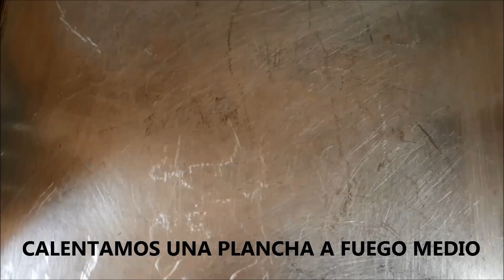La famosa receta de pastel con 1 huevo. Sin horno.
Hola!!! hoy les traigo una receta muy sencilla para cuando tengas un antojito de comerte algo dulce y que además se prepare súper rápido. Este pastel también lo puedes hacer con cualquier otra fruta como: melocotón, piña, fresas, mango, cerezas, moras.

INGREDIENTES:

- 1 Manzana

- 1 huevo

- 4 Cucharadas de azúcar

- 40ml de Aceite

- 150ml de Leche

- 150g de Harina de Trigo

- 1 cucharadita de Polvo de hornear

- 1 Cucharadita de Esencia de Vainilla

- 1 Cucharadita de vinagre

- Mantequilla (para engrasar la sartén) y 1 Cucharada de Azúcar para esparcir sobre la sartén.

*La Sartén que utilicé tiene un diámetro de 20cm

* Colocar la sartén sobre una plancha de cocina para evitar el fuego directo sobre el caramelo y de esta manera no se queme

* Cocinar el pastel tapado por 20 minutos o hasta que la parte de arriba esté compacta ( es decir, que no esté blanda)

* Voltear y dejar cocinar el lado contrario por 5 minutos más.